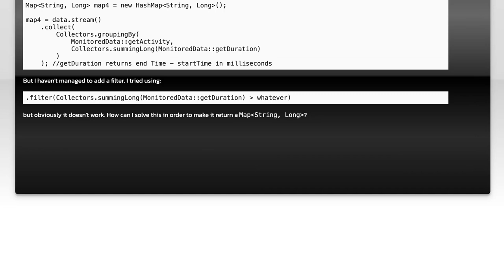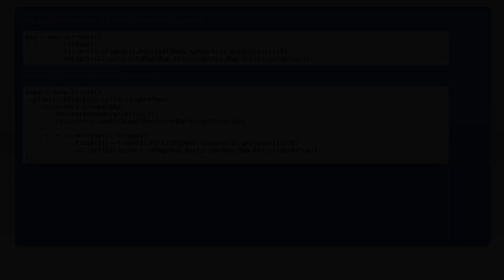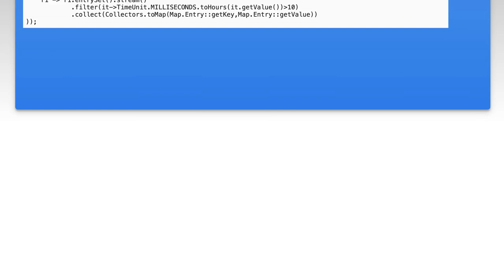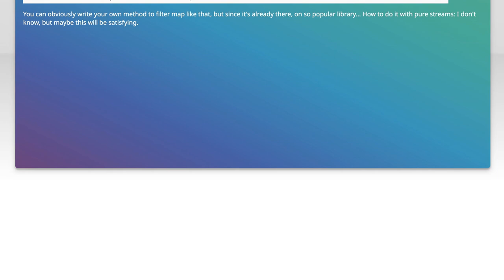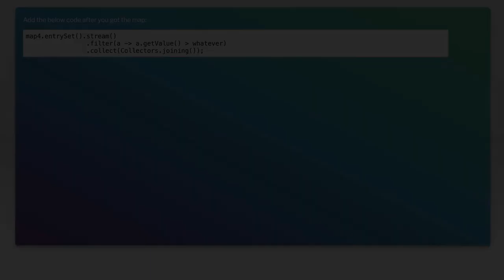Java Stream Filter: How to Sum Values Efficiently in Your Code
In this video, we dive into the powerful capabilities of Java Streams, focusing specifically on the filter operation. You'll learn how to efficiently sum values in your code by leveraging the Stream API, making your data processing tasks not only simpler but also more performant. Join us as we explore practical examples and best practices to enhance your Java programming skills!

Today's Topic: Java Stream Filter: How to Sum Values Efficiently in Your Code

Related to